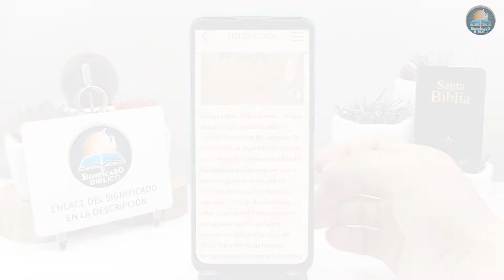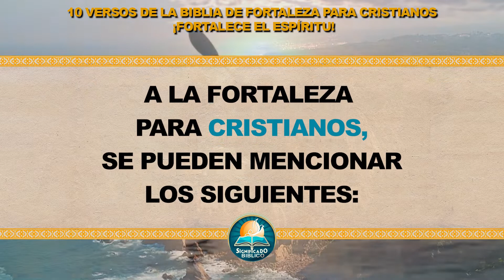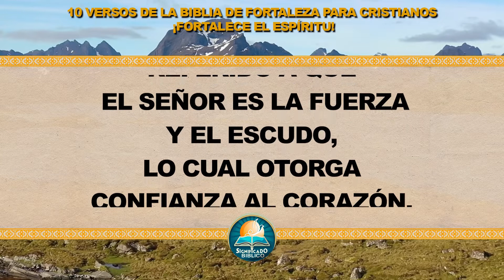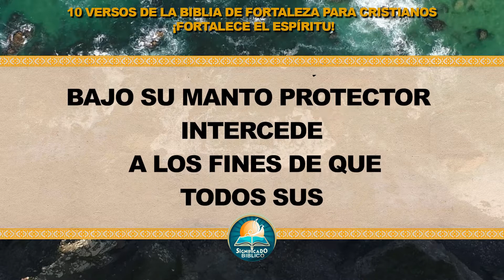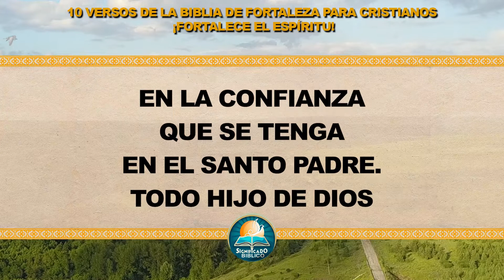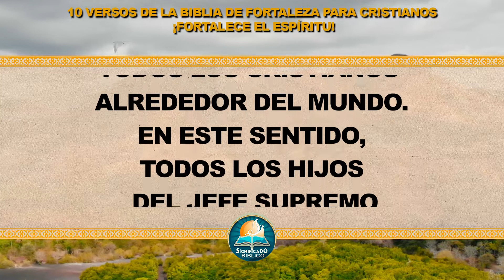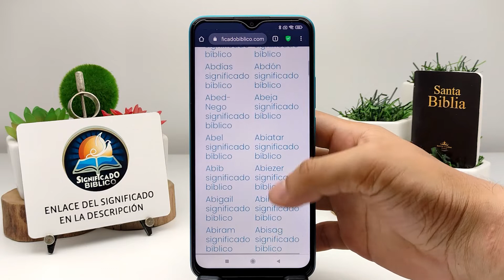🙏 10 Versos de la Biblia de fortaleza para cristianos ¡Fortalece el Espíritu! 🙏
Aquí en @Significado Bíblico os compartimos 10 Versos de la Biblia de fortaleza para cristianos, la Santa Biblia refiere diversos pasajes que permiten conocer la palabra sagrada proveniente del evangelio.

Bendiciones